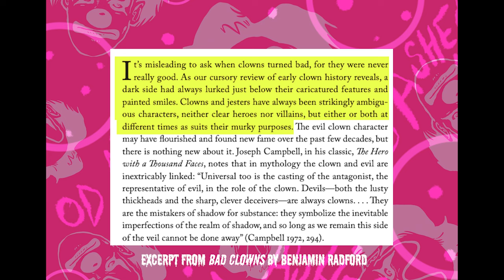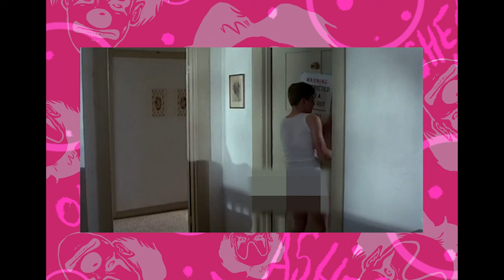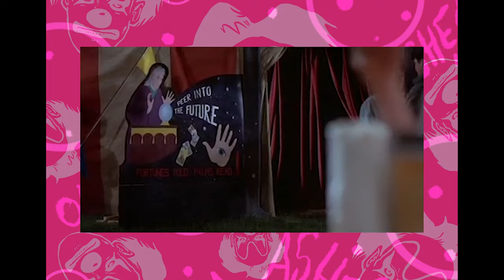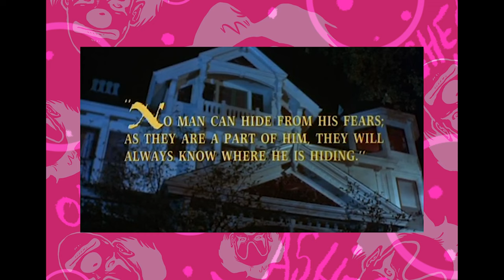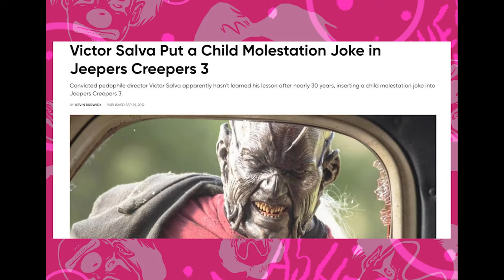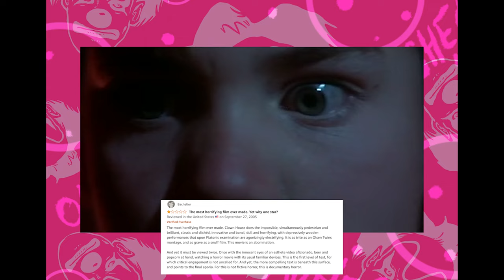Clownhouse (1989) - The Most Disturbing Horror Movie That Should've Never Been Made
What occurred on the set and behind the scenes of Clownhouse is what makes it one of, if not, the most disturbing horror movies ever. Writer and director Victor Salva abused the youngest actor on set, Nathan Forrest Winters, and would go on to face little punishment while still achieving success in Hollywood following this film. This video is a breakdown of the film, and what the movie has come to represent when analyzing what happened to Winters.

Not really diving into art things in this video.